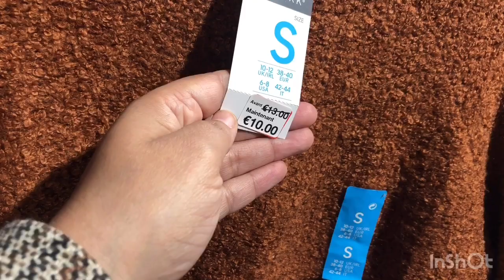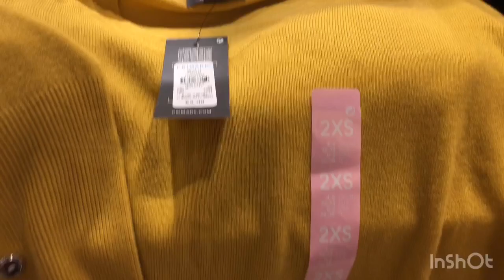Primark Pulls Women's November 2019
Primark pulls
Primark pull femme